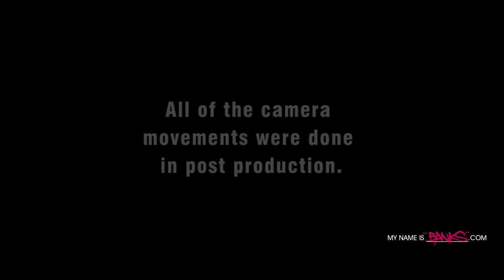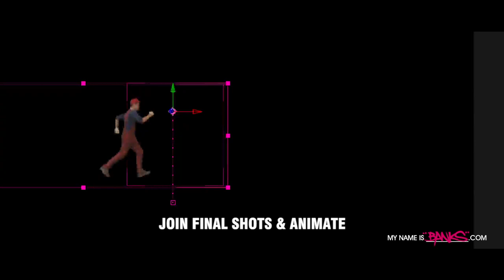Super Mario Maker In Real Life (Video Breakdown)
This is a video breakdown of the “Super Mario Maker In Real Life” Live Action Parody seen

Super Expert Course ID: 4D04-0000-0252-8E10